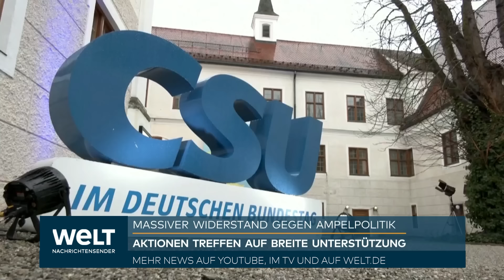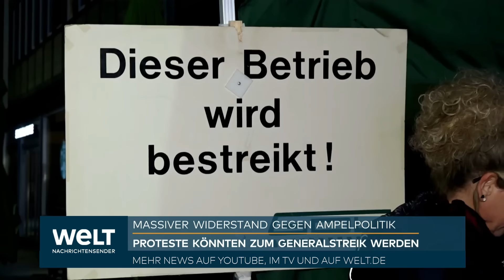BAUERN-PROTESTE IN DEUTSCHLAND: Widerstand gegen Ampel! Es geht um mehr als Agrar-Diesel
Zum Auftakt der Bauern-Protestwoche hat Verbandspräsident Joachim Rukwied der Bundesregierung vorgeworfen, bei den Landwirten gleich mehrfach gekürzt zu haben. Die Kürzung der Subventionen zum Agrar-Diesel habe das Fass nur zum Überlaufen gebracht, sagte Rukwied am Montag vor Gesprächen mit der CSU-Landesgruppe im Bundestag im bayerischen Seeon. Denn die Regierung spare etwa auch bei der Gemeinschaftsaufgabe Agar und Küstenschutz sowie bei der ländlichen Unfallversicherung ein. Dazu kämen Kürzungen bei der EU-Landwirtschaftspolitik bei Direktzahlungen. "Uns wird Zukunftsfähigkeit genommen", kritisierte er und forderte die Bundesregierung erneut zur Rücknahme der beschlossenen Subventionskürzungen beim Agrar-Diesel auf. Dem schloss sich CSU-Landesgruppenchef Alexander Dobrindt an. Er warf der Ampel-Regierung aus SPD, Grünen und FDP vor, das Land immer weiter zu polarisieren. Dobrindt kritisierte vor allem Finanzminister Christian Lindner (FDP) für dessen Bemerkung, dass sich die Bauern "verrannt" hätten.

Rukwied bat die Bevölkerung um Verständnis für Verkehrsbehinderungen durch die Proteste der Landwirte. Die Bauern übten ihr legitimes Recht auf Protest aus. Er hoffe, dass alles friedlich verlaufe. "Wir stehen zu Demokratie, Verfassung und Grundgesetz", betonte der Bauernverbandspräsident angesichts von Warnungen, dass rechtsextreme Gruppen die Proteste unterwandern könnten.